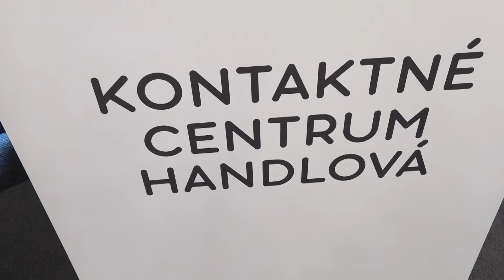Sú pripravení na viac klientov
Handlovské kontaktné centrum, ktoré pomáha bývalým zamestnancom baní uplatniť sa na trhu práce, funguje približne 8 mesiacov. Kvôli pandemickým opatreniam ho však slávnostne otvorili až koncom minulého týždňa.